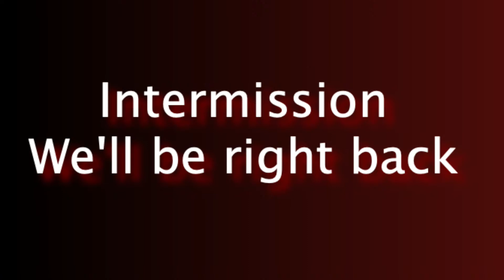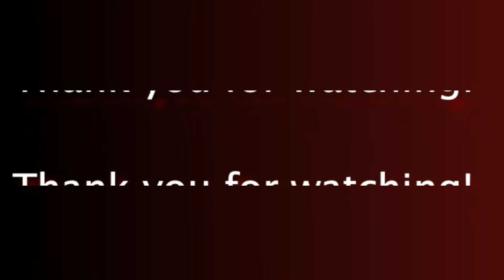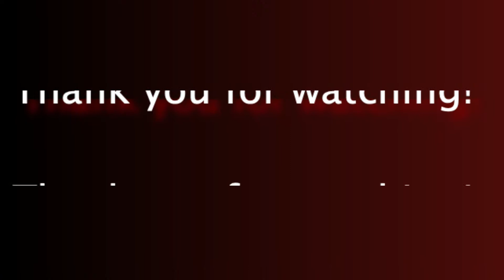HDHS Music Fall Concert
Hall-Dale High School Music Department's Fall 2021 Concert